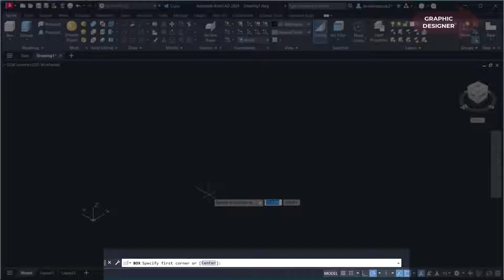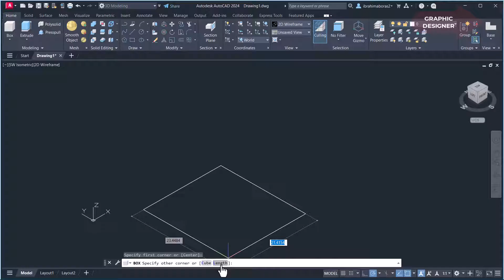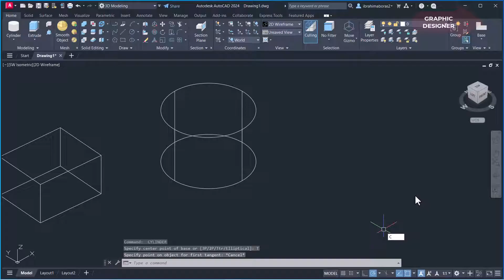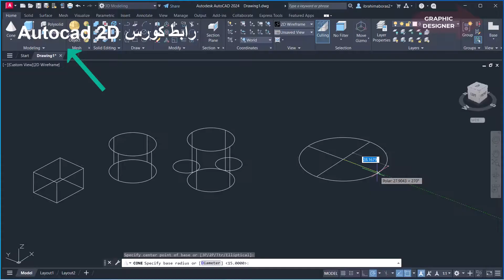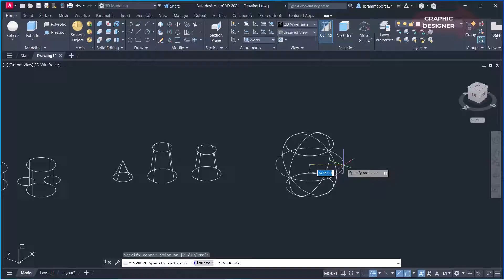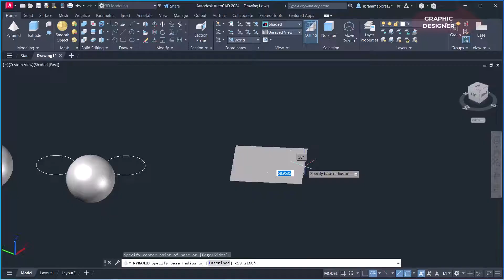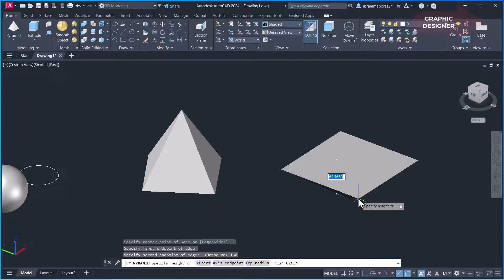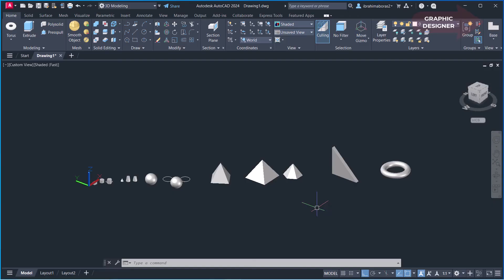للمبتدئين طريقة رسم المجسمات فى برنامج الأتوكاد 3D MODELING IN AUTOCAD